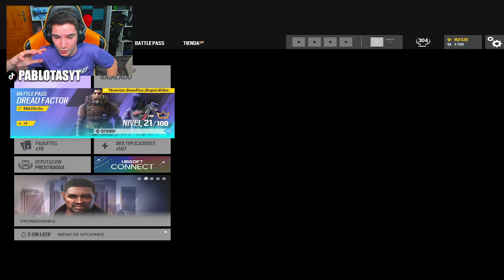😂La *PRIMERA PEOR PARTIDA* de DREAD FACTOR | RAINBOW SIX SIEGE | Pablotas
⏩En este Gameplay de Rainbow six siege en Commanding Force: 😂La *PRIMERA PEOR PARTIDA* de DREAD FACTOR
► ¡Sígueme!